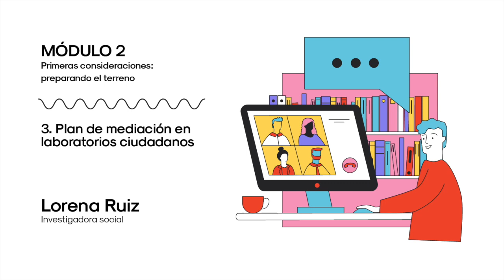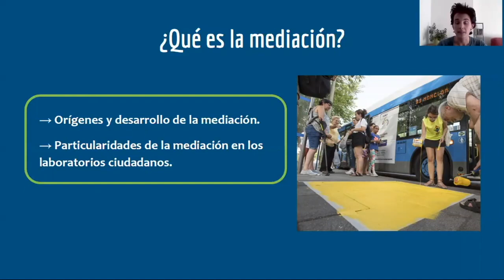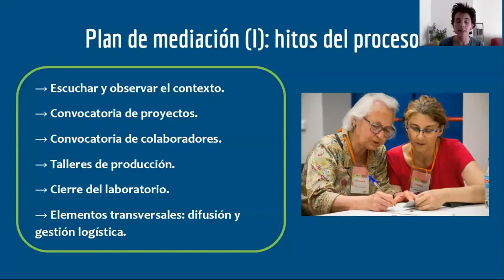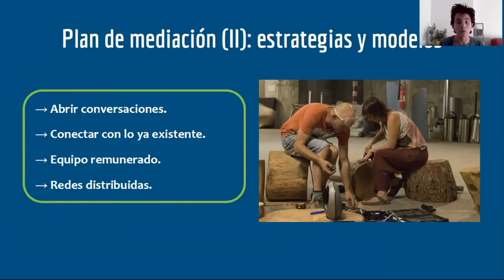Plan de mediación en laboratorios ciudadanos. Lorena Ruiz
Ninguno de los objetivos que persigue un laboratorio ciudadano (articulación de intereses comunes, generación y documentación de conocimiento, creación de comunidades, etc.) se puede conseguir de manera automática, por sí solo. Todos ellos requieren de una labor fundamental, que se sitúa en el centro de la propuesta de un laboratorio ciudadano. Esta labor se denomina mediación cultural.